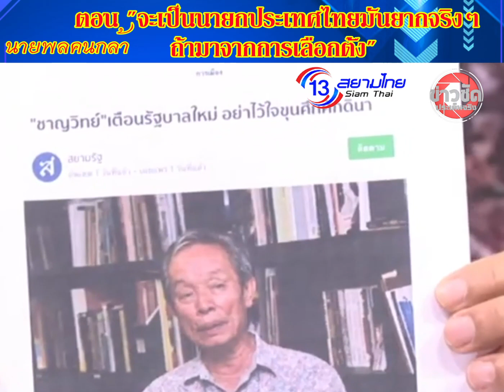นายพลคนกล้า ตอน "จะเป็นนายกประเทศไทยมันยากจริงๆ ถ้ามาจากการเลือกตั้ง"ทำได้ไม่ได้ไม่รู้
นายพลคนกล้า ตอน "จะเป็นนายกประเทศไทยมันยากจริงๆ ถ้ามาจากการเลือกตั้ง"
ทำได้ไม่ได้ไม่รู้ แต่อยากให้คนรุ่นใหม่ มาพัฒนาประเทศบ้าง อย่างน้อยเขาก็ยังไม่รู้จัก และไม่เคยคอรัปชั่น ฟังเสียงประชาชนบ้าง📷